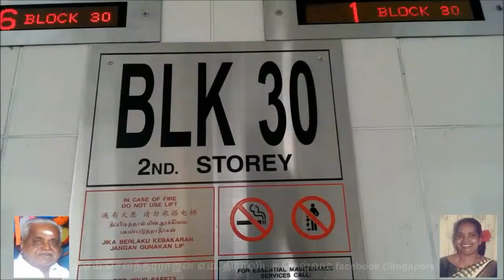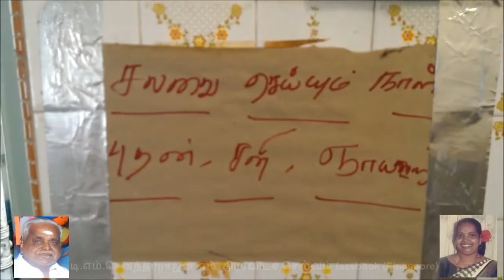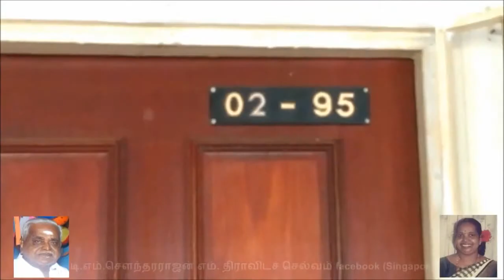MY PARENTS HOUSE IN SINGAPORE, KLANTAN ROAD BLK 30 , MARIMUTHU AND KANNAMAL , BUT CURRENTLY I DONT H